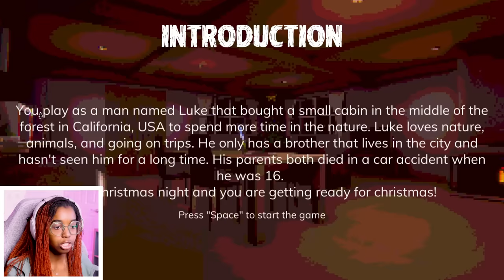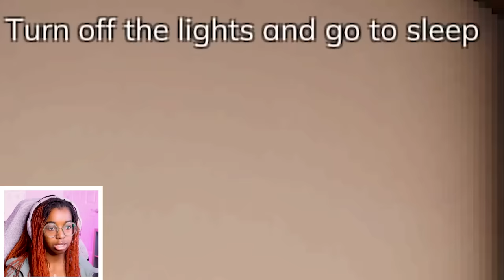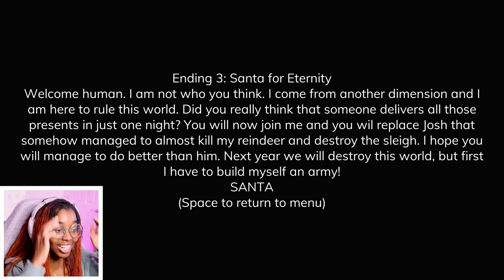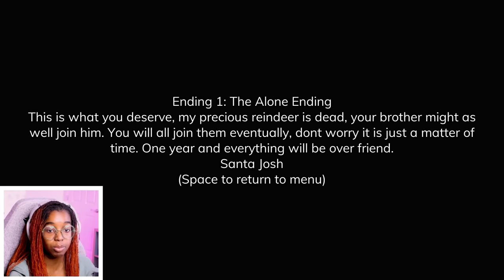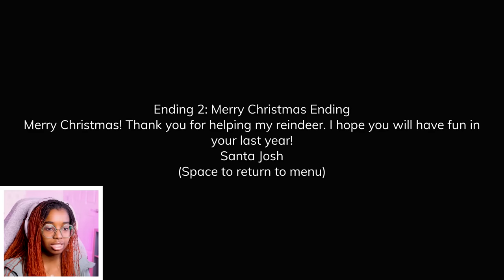SOMETHING'S WRONG WITH SANTA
On the 17th day of 25 Days of Shonyx, I played Unwrapping Christmas!